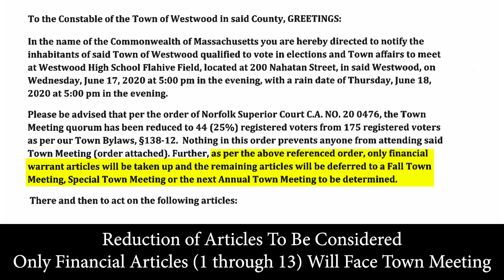2020 Annual Town Meeting Postponement PSA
This PSA is intended to inform residents of the date, time, and location change of our annual town meeting.